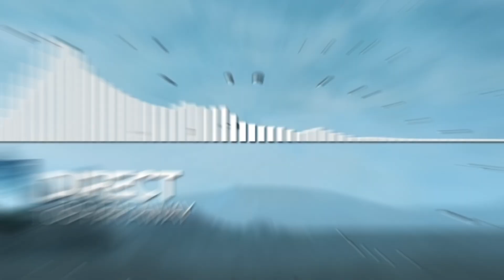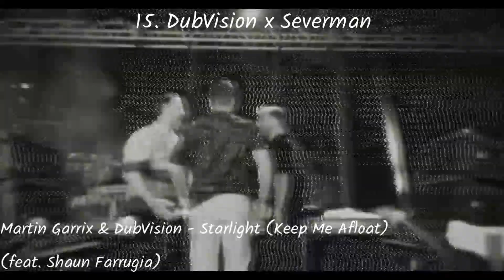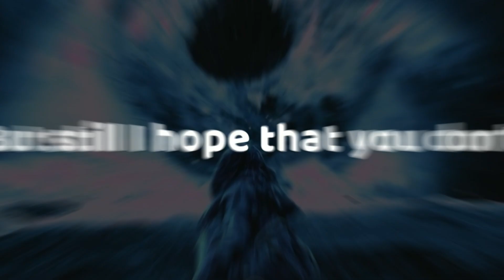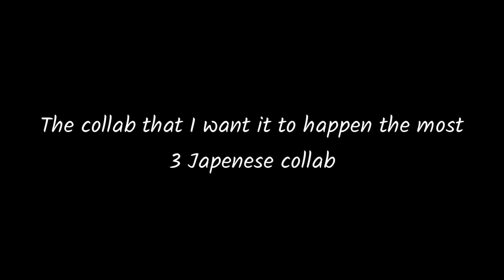20 collabs that I want to see it happen!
🔔 OPEN THE BELL
you will get the notification